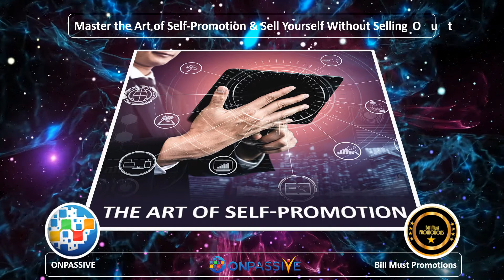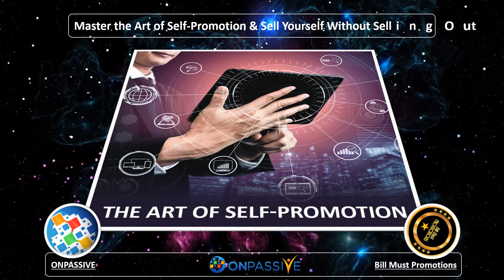ONPASSIVE - Master the Art of Self Promotion & Sell Yourself Without Selling Out